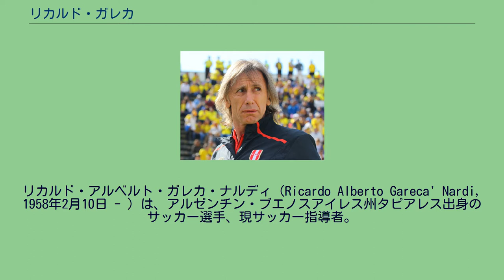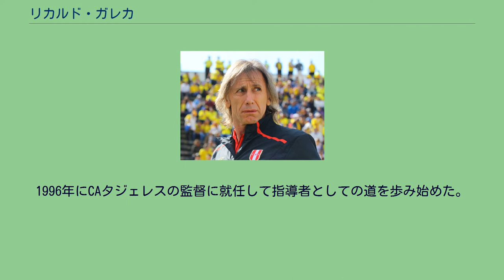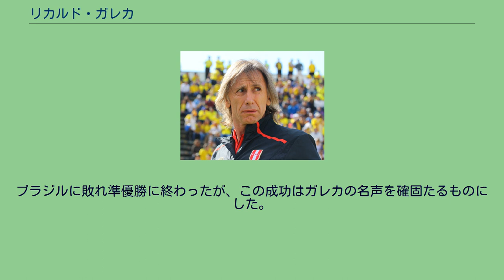リカルド・ガレカ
リカルド・アルベルト・ガレカ・ナルディ（Ricardo Alberto Gareca' Nardi, 1958年2月10日 - ）は、アルゼンチン・ブエノスアイレス州タピアレス出身のサッカー選手、現サッカー指導者。
アルゼンチン代表であった。
現役時代はボカ・ジュニアーズ、CAリーベル・プレート、CAベレス・サルスフィエルド、CAインデペンディエンテなどアルゼンチンの主要クラブに在籍し、コロンビアのアメリカ・デ・カリでは2度のリーグ優勝と3度のコパ・リベルタドーレス準優勝を経験した。
現役引退後は指導者の道に進み、ペルーのウニベルシタリオ・デポルテスを1度のリーグ優勝、ベレス・サルスフィエルドを2度のリーグ優勝、2015年から率いるペルー代表を36年振りのワールドカップ出場に導いた。
1978年にボカ・ジュニアーズからデビューしたが、3年間で16試合にしか出場できず、1981年にCAサルミエントにレンタル移籍した。
ボカ・ジュニアーズに復帰してからはディエゴ・マラドーナと一緒にプレーし、8得点を挙げた。
1985年、オスカル・ルジェリとともに永遠のライバルであるCAリーベル・プレートに移籍した。
ルジェリと対照的にガレカはCAリーベル・プレートで成功できず、1985年にフトボル・プロフェシオナル・コロンビアーノのアメリカ・デ・カリに移籍すると、1985年と1986年にリーグタイトルを獲得した。
1985年と1986年と1987年には3年連続でコパ・リベルタドーレス決勝に進出したが、いずれの大会も準優勝に終わった。
1989年にアルゼンチンに復帰し、CAベレス・サルスフィエルドに加入して1992年までプレーした。
1993年にはCAインデペンディエンテに移籍し、数年間プレーした後に現役引退した。
1981年、ポーランドとの親善試合でアルゼンチン代表デビューした。
通算20試合に出場して5得点した。
1996年にCAタジェレスの監督に就任して指導者としての道を歩み始めた。
1997年にはタジェレス監督を退任してCAインデペンディエンテ監督に就任したが、結果はついてこず、同年末にはタジェレスの監督に復帰した。
1997-98シーズンにはタジェレスをプリメーラB・ナシオナル（2部）優勝に導き、プリメーラ・ディビシオン（1部）昇格を果たした。
1999年にはコパCONMEBOLで優勝し、クラブにはじめて主要タイトルをもたらした。
ブエノスアイレスとサンタフェ以外に本拠地を置くアルゼンチンのクラブが国外大会で優勝するのは史上初めてのことであった。
2000年にはCAコロンの監督に就任したが、すぐにタジェレス監督に復帰した。
2002年にはプリメーラB・ナシオナルのキルメスAC監督に就任し、2003年にはAAアルヘンティノス・ジュニアーズ監督に就任した。
プリメーラ・ディビシオン昇格プレーオフでキルメスACに敗れたが、アルヘンティノスを昇格間際まで押し上げた。
2004年には選手時代にチームメイトであったガレカに誘われ、スペインのエルチェCFのアシスタントコーチに就任した。
2005年には古巣アメリカ・デ・カリを率い、2006年にはインデペンディエンテ・サンタフェを指揮した。
同年には4度目のタジェレス監督に就任したが、チームはプリメーラB・ナシオナルでもがき続けた。
2007年10月にはペルーのウニベルシタリオ・デポルテス監督に就任し、2008年7月にはアペルトゥーラのタイトルを獲得した。
2009年にアルゼンチンに復帰し、選手時代の古巣CAベレス・サルスフィエルド監督に就任した。
就任直後の2009クラウスーラでは19戦で11勝7分1敗の好成績を収め、CAウラカンやCAラヌースを抑えてリーグ優勝を果たした。
2009アペルトゥーラでは5位、2010クラウスーラでは9位と安定した成績を残し、2010アペルトゥーラでは13勝4分2敗で勝ち点43を稼いでエストゥディアンテス・デ・ラ・プラタに次ぐ2位に入った。
2010アペルトゥーラでは12勝3分4敗で2度目のリーグ優勝を果たした。
2015年2月にガレカはペルー代表監督に就任...